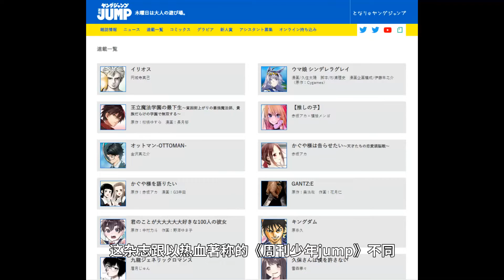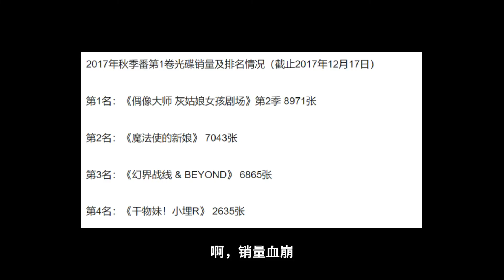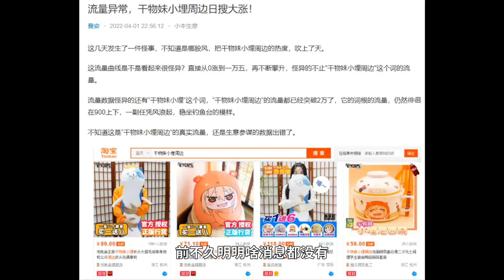干物妹小埋，原作咋完结的？